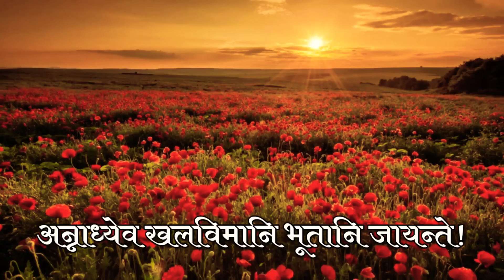కార్తీక మాసం యొక్క విశిష్ఠతలు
Karthika Masam,
Karthika Deepam,
Karthika Puranam,
కార్తీక దీపం,
కార్తీక పురాణం,